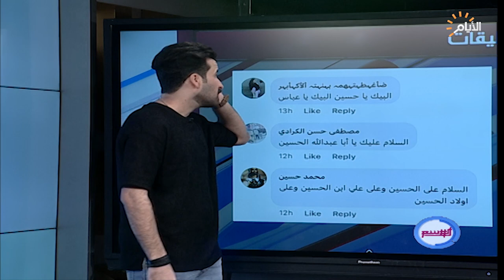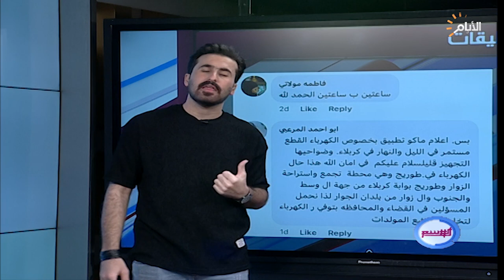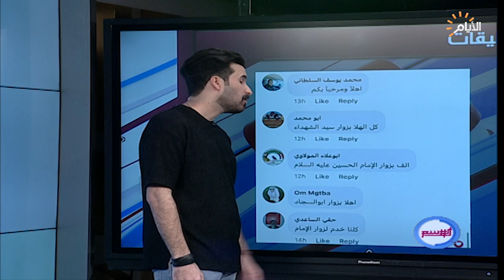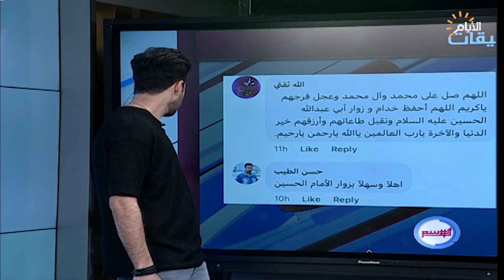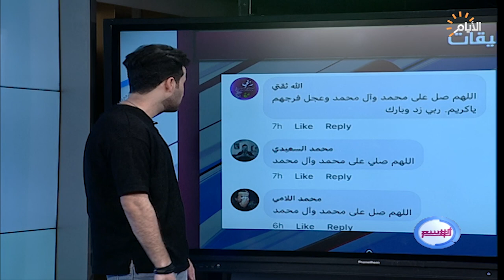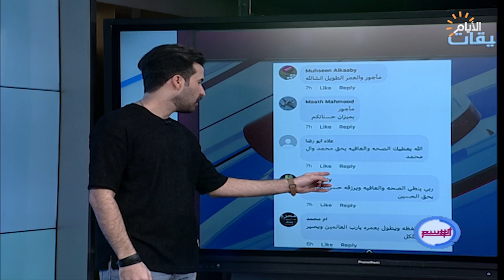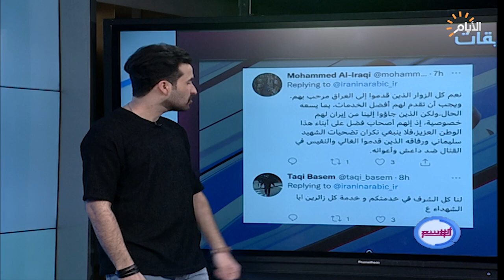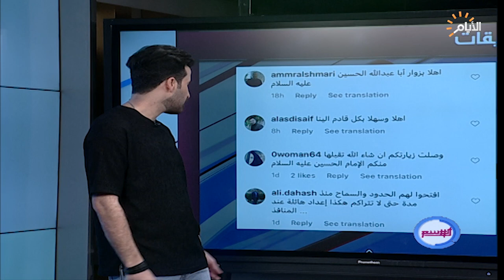برنامج الوسم ، اغرب المقاطع والاخبار في السوشيل ميديا